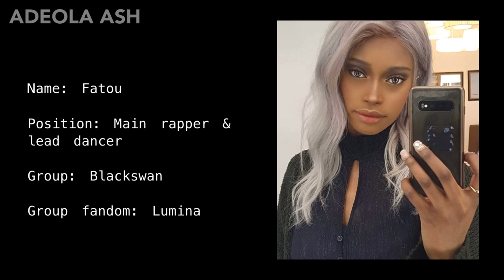a helpful guide to Black K-pop idol Fatou of Blackswan